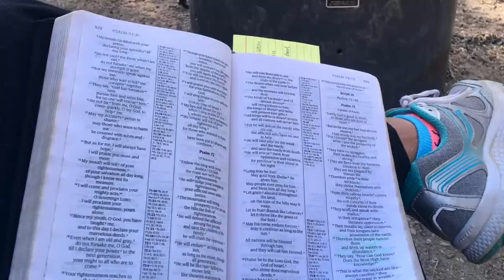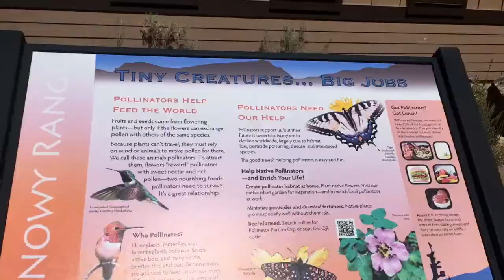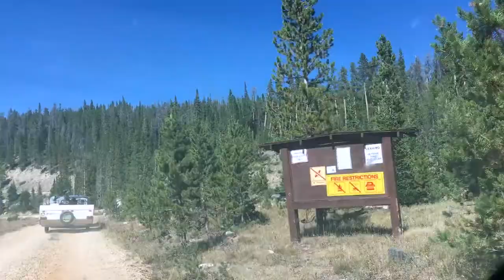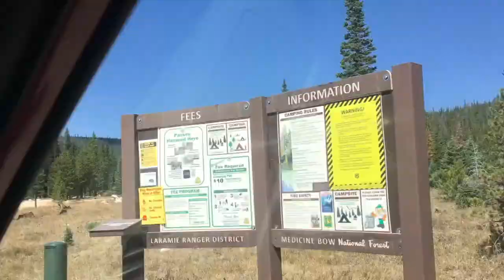Family Camping 2020: Colorado and Wyoming | TheFilipinoAmericanSchmitts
Filipino- American faith, adventures, and life!